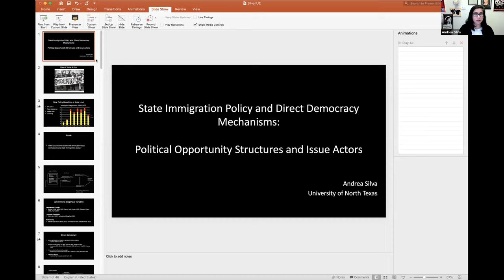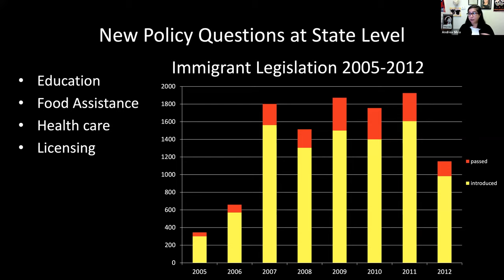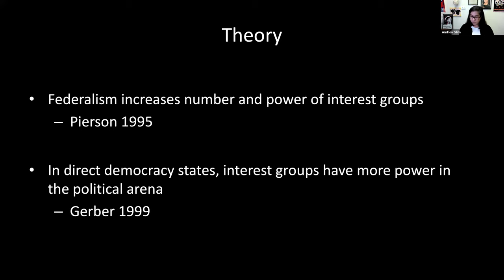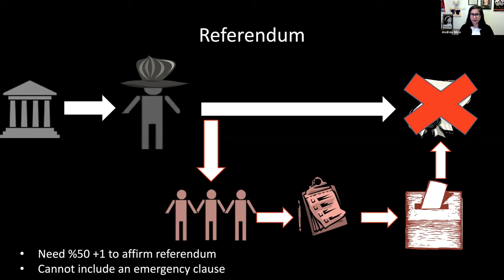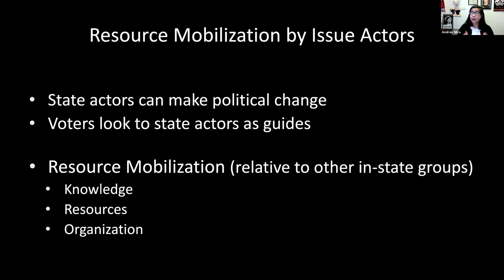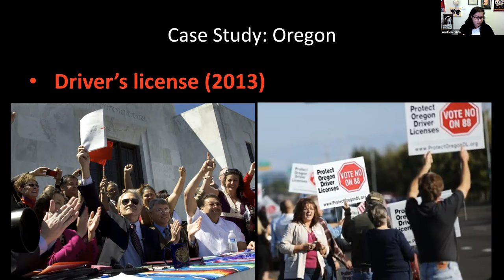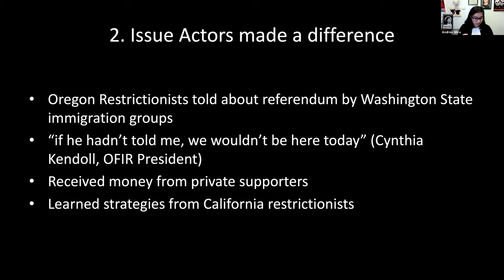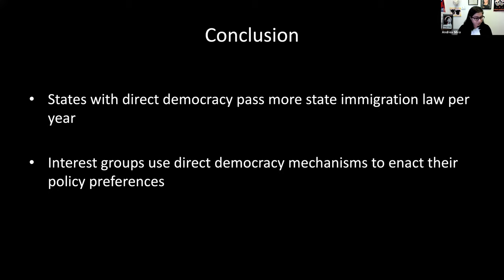Andrea Silva: State Immigration Policy and Direct Democracy Mechanisms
10/04/2021 Colloquium Series - Andrea Silva
State Immigration Policy and Direct Democracy Mechanisms: Political Opportunity Structures and Political Actors

In the face of federal inaction on immigration reform, state governments have started addressing immigration. States are creating legislation in policy areas like law enforcement, health care policy, and driver licenses. State driver licenses are particularly interesting because licenses are also de facto federal identification. State actors that work to provide driver licenses for those who cannot prove legal presence must balance federal regulations, protections for undocumented immigrants, and the actions of pro-immigrant and antiimmigration groups. This paper uses cross-case and in-case comparisons of Oregon and California’s attempts to pass driver licenses for those who cannot prove legal presence in the United States. I investigate how structural political opportunities and state actors influence the passage or failure of state immigration legislation. I find that the contraction or  expansion of political opportunity structures at the state level, as well as the agency of state actors, can determine the passage or failure of state driver licenses for undocumented immigrants.